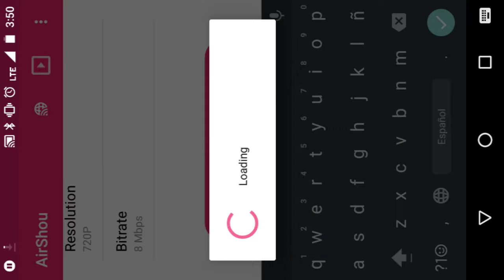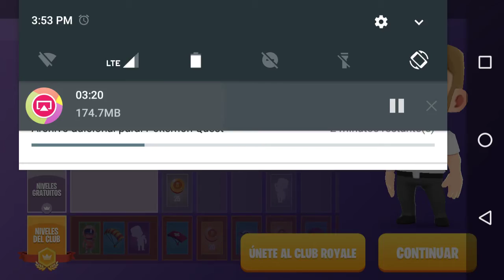Playing rip off Version of fortnite but it's still lit :)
Awsome game